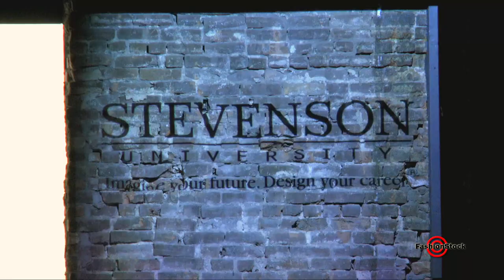Stevenson University - Fall/Winter 2016 Collection Runway Show @ Nolcha NYFW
Stevenson University - Fall/Winter 2016 Collection Runway Show @ NYFW - Nolcha

LIVE video edit by FashionStock.com team

Follow us at Facebok and Instagram  @FashionStockTV and @Top_Fashion_Photographer - Anton Oparin

we do a lot of LiveVideo and EventPhotography video productions :-)

to our channel  for updates & New Weekly videos!